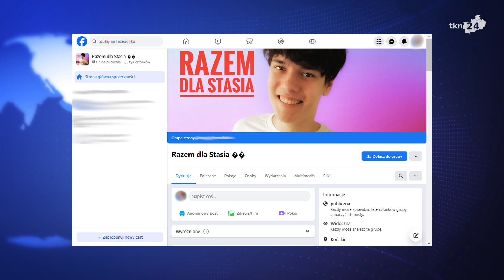Staś Laurman na rehabilitację potrzebuje nawet 400 tysięcy złotych. W niedzielę festyn w Astorii.